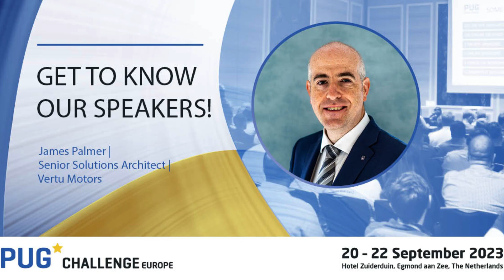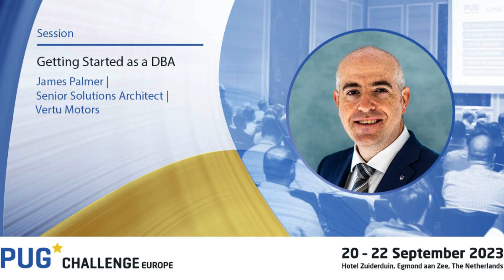PUG Challenge 2023 - Get to know our speaker James Palmer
Presentation of our speaker James Palmer who will present on the upcoming PUG Challenge 2023 - Europe talking about his sessions:
• Getting Started as a DBA
• How to make your DBA happy